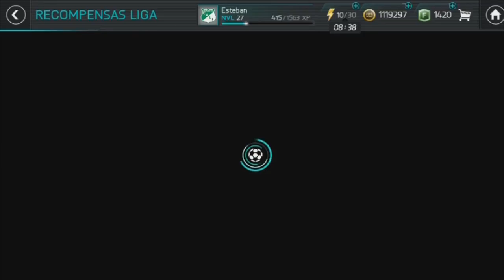MEGA PACK OPENING!!BUSCANDO HEROES Y OJEADOR!!FIFA MOBILE 18!!TERMINA MAL